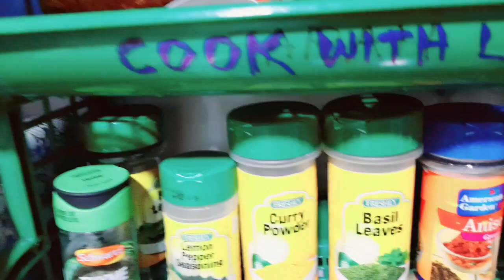Traditional bananacake recipe of my mother.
When i was a kid, i used to watched my mommy in the kitchen being so always busy cooking, baking preparing our meals. she's just so happy and contented being a plain housewife taking care of us.
My mommy is my inspiration why i am a great cook because she passed it on to me all her legacy of our family's  traditional recipes.
Indeed, our mothers are really the original best cook at home. I am so happy my 76 years old mother is now enjoying my You Tube Channel , watching how i become with my passion and these inherited abilities in the kitchen i awe it to her. She's kept telling me how proud she is that finally, it's a fulfilled dream that i have my own cooking channel, aside from being her daughter-nurse.
I dedicated this video for you mommy. Your  delicious, best traditional Banana Cake will be forever remembered. I love you mom❤